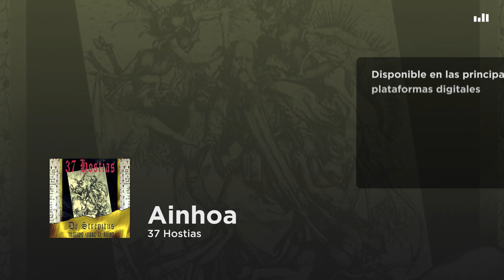37 Hostias - Ainhoa